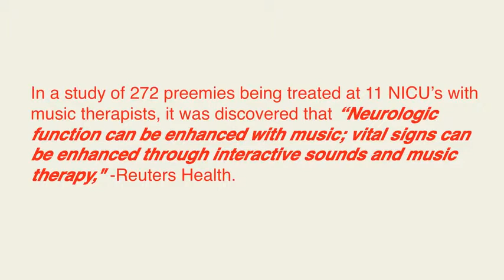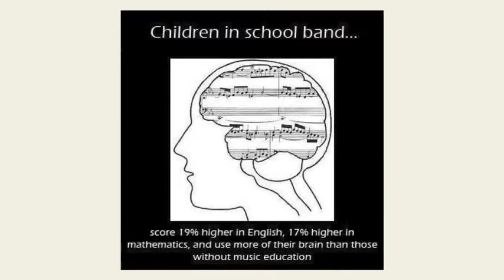The healing power of music-Robin Spielberg at TEDxLancaster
Robin Spielberg, a renowned contemporary pianist and composer, tells a very personal story about the healing power of music. Her experiences inspired her to share how music makes an impact on our well-being and helps us through difficulties.